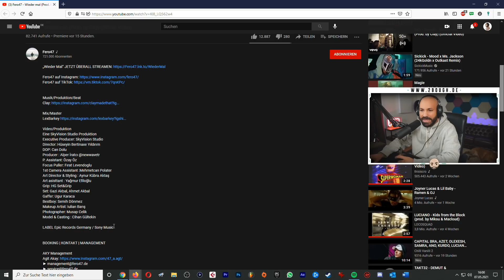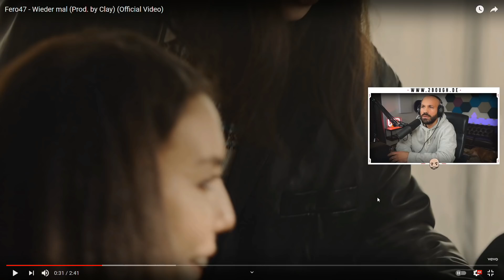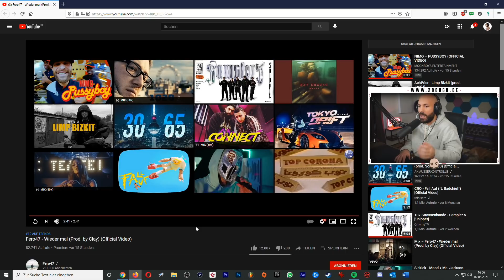2Bough REAGIERT: Fero47 - Wieder mal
2Bough REAGIERT: Fero47 - Wieder mal